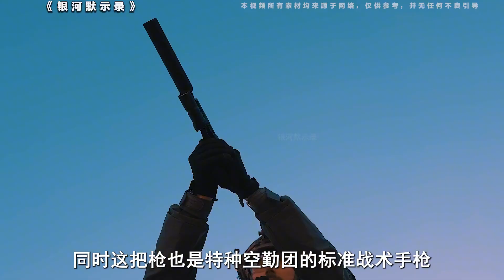世界上最好用的大威力手枪，USP手枪